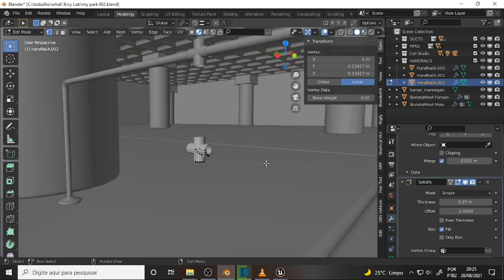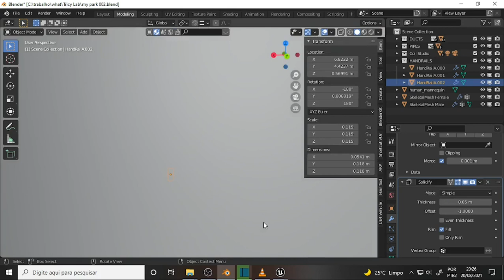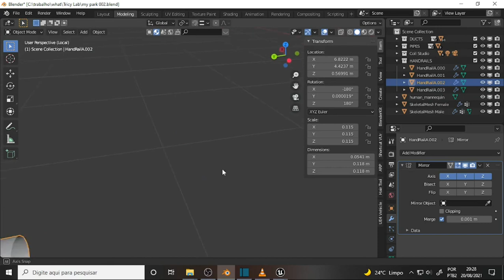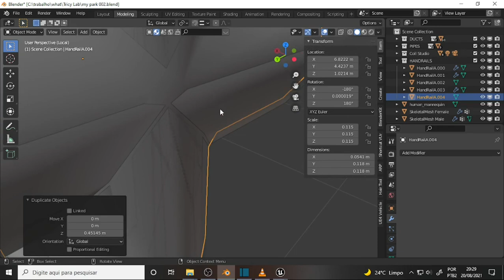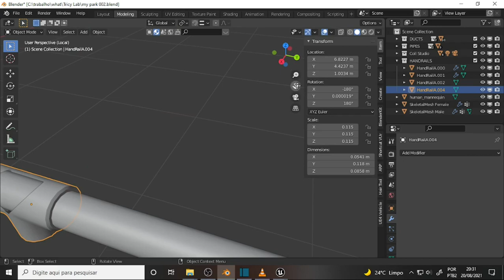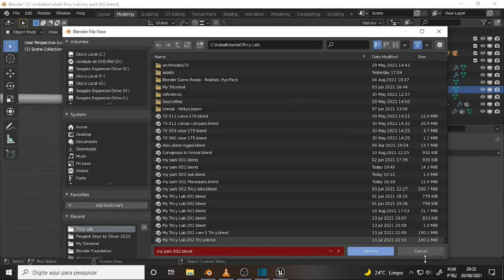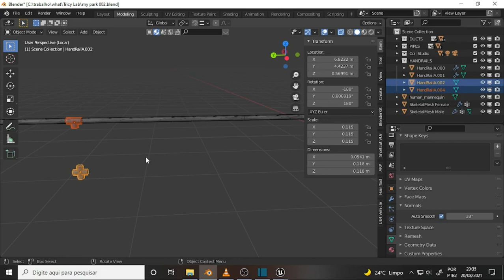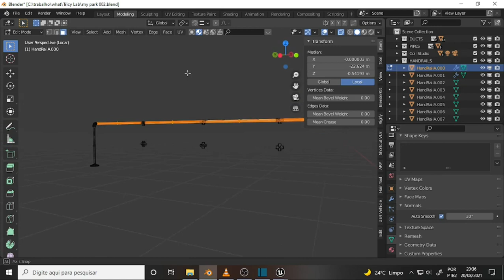what DEV 1081 My Park 28 Junction 2